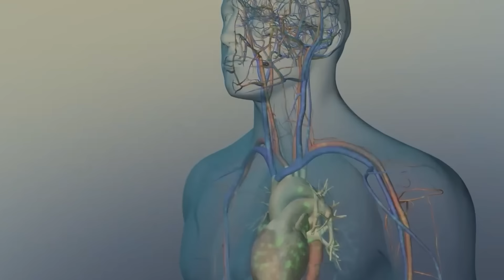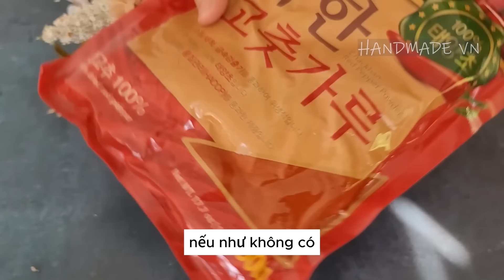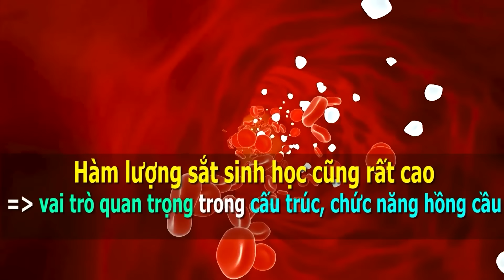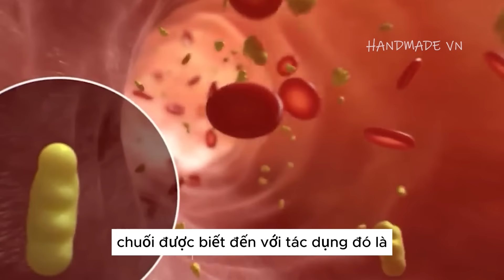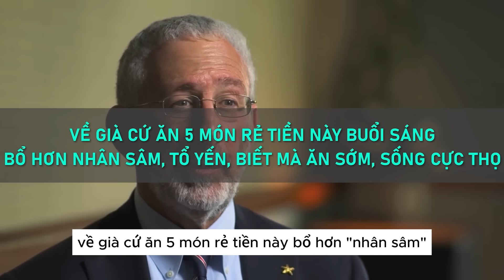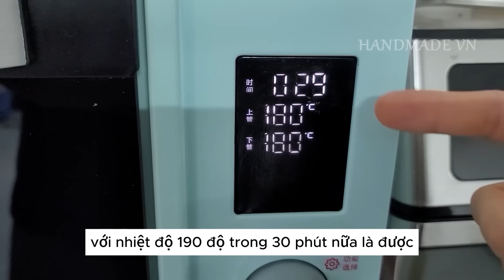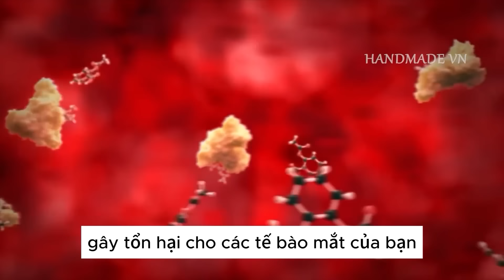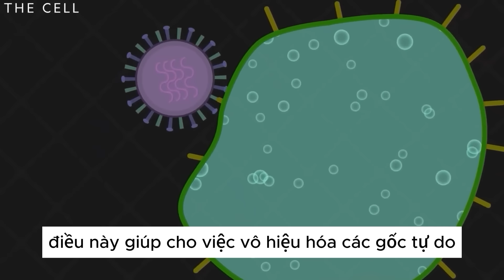Tiết Lộ ĂN LÁ RẺ TIỀN CÙNG VỚI THỨ NÀY Khỏi Ngay 10 Bệnh, NGỦ NGON TỚI SÁNG, SẠCH THẬN, SỐNG RẤT THỌ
Tiết Lộ ĂN LÁ HẸ CÙNG VỚI THỨ NÀY  Khỏi Ngay 10 Bệnh, NGỦ NGON TỚI SÁNG, SẠCH THẬN, SỐNG RẤT THỌ !
ĐỂ KHỎE MẠNH BẠN NÊN THANH LỌC GAN TRONG 9 NGÀY:
Thân mến!
 Handmade VN